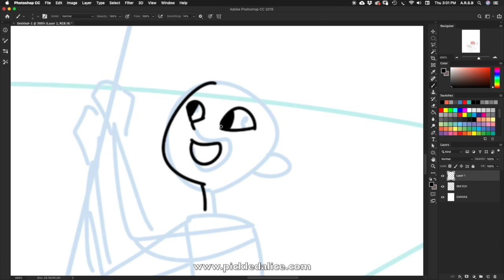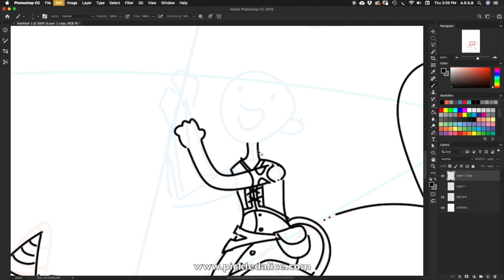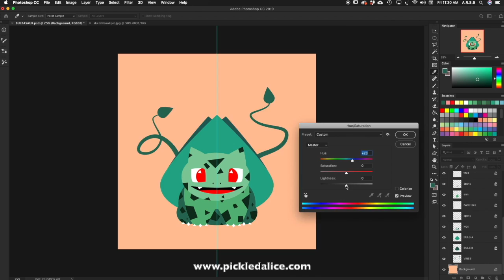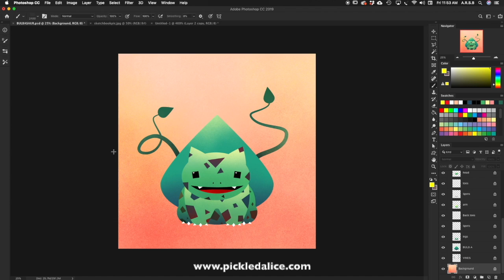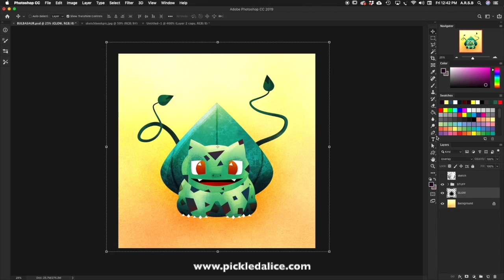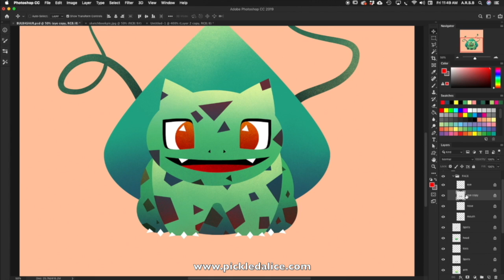15. Cloud Catchers. Self doubt. Bulbasaur!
Should I finish the Cloud Catcher sketch?

I post new content on Saturdays!

★★★BOOKS★★★
★Frankenbunny by Jill Esbaum
★Nightlights by Paul Paolilli, Dan Brewer
★This Book is Spineless by Lindsay Leslie
★ Glacier on the Move by Liz Rusch
★ Meet My Monsters by Annie Sarac